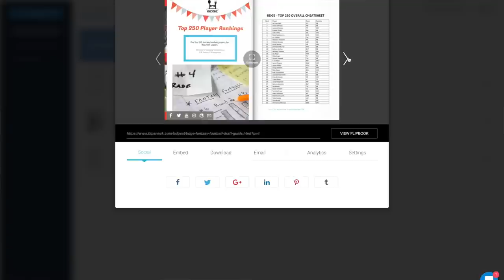Ultimate 2018 Fantasy Football Package [Need YOUR Feedback!!!!]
What's up y'all, making this video today because I want some feedback from you for something I'm creating for the 2018 fantasy football season. I want to put together sort of this "ultimate" package for you guys - but I want to know what YOU would like to have in it and what you think would be super valuable to you this year.

Some ideas I have in my video:
1. BDGE Draft Guide (E-Magazine for Draft Prep)
2. Master Statsheet
3. Weekly Rankings
4. Private Community (FB Group)
5. T-Shirt for your favorite team or BDGE gear
6. Consulting (pre, intra, post, waiver wire, sit/start)
7. Package w/ Fantasy Jocks for a league board, belt, trophy, ring, etc.

Love y'all -- BD out

💰 PROMOS 💰
🏈 PlayDraft or (App Store) | Use "bdge" promo for a free entry into a real $$$ draft.